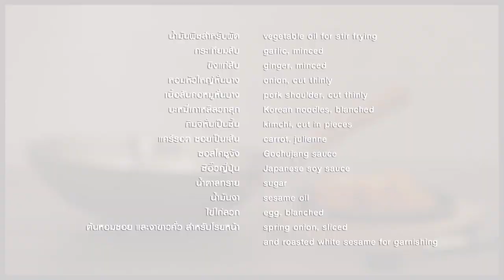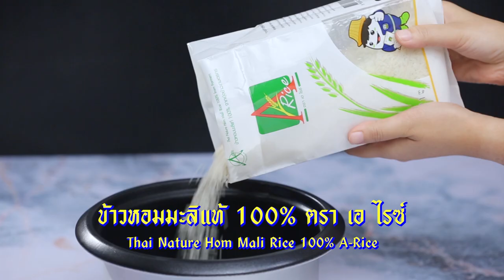"อู๊ด เป็นต่อ VS อ.ยิ่งศักดิ์" อย่าทำให้อาจารย์โกรธ!! l กินได้ก็กิน l EP 84 [ 2/3 ]